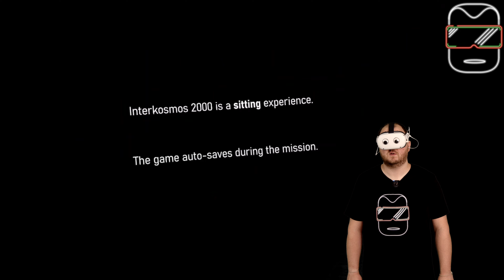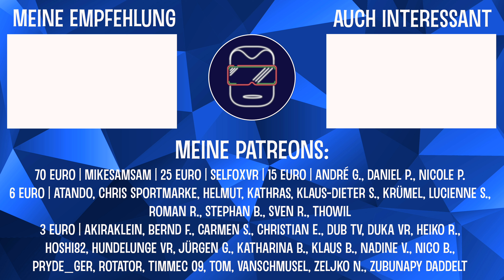Meta Quest 2 [deutsch] Interkosmos 2000 VR Gameplay | Oculus Quest 2 Games deutsch | VR Spiele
INTERKOSMOS 2000 VR ist für 19,99 Euro für die Meta Quest 2 verfügbar. In diesem Video bekommt ihr einen ersten Eindruck von diesem Spiel und die Chance ein Game eurer Wahl zu gewinnen. (Oculus Quest 2 deutsch | Oculus Quest 2 Games deutsch | Oculus Quest 2 Spiele deutsch)

👉 TEILNAHME AM MONATLICHEN GEWINNSPIEL 👈
Auch in diesem Monat findet ein Gewinnspiel statt. Teilnehmen könnt ihr, indem ihr dieses Video kommentiert und einen Daumen oben da lasst. Die Auslosung erfolgt am Monatsende auf dem Discord der ZockStube - Chat: Gewinnspiele). Der Gewinner / Die Gewinnerin kann sich ein Game aus dem Quest Store aussuchen - unabhängig vom Preis!

Grafikkarte: GTX 3070 von MSI

➖➖ KAPITELMARKEN ➖➖
0:00 Einleitung zu Interkosmos 2000 VR Gameplay
0:36 Erste Schritte in Interkosmos 2000 VR Gameplay
1:40 Start in Interkosmos 2000 VR Gameplay
6:50 Wir brauchen Sauerstoff in Interkosmos 2000 VR Gameplay
9:00 Andocken an die ISS in Interkosmos 2000 VR Gameplay
10:55 Auf zur Soyuz Kapsel!
16:30 Fazit zu Interkosmos 2000 VR Gameplay